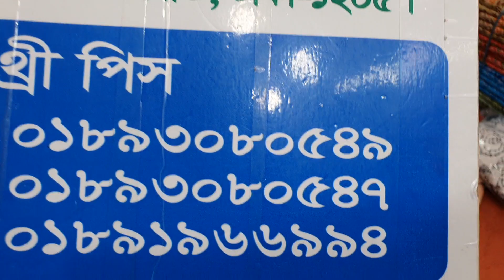ডিস্কাউন মেলা ৩০০ টসকায় বোরকা কালেকশন।